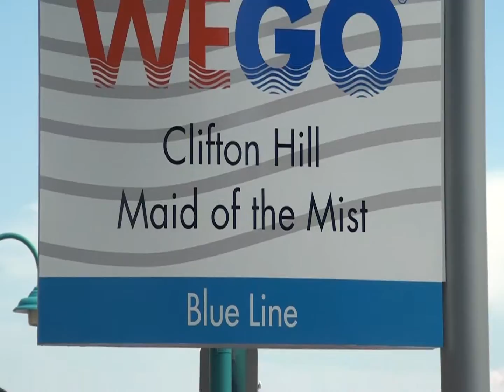Maid of Mist Copy